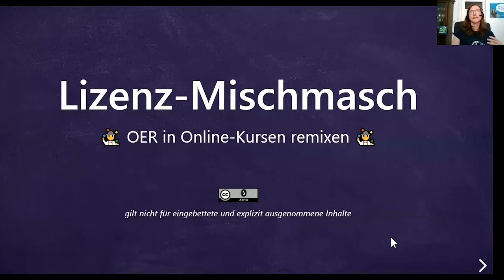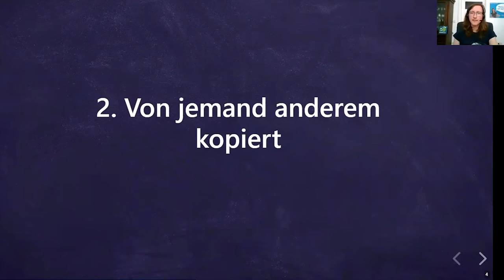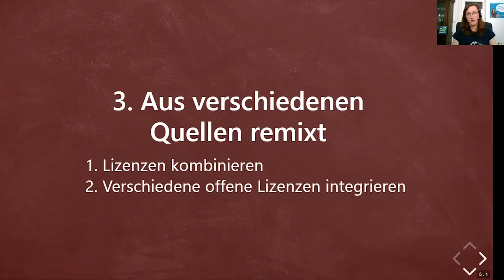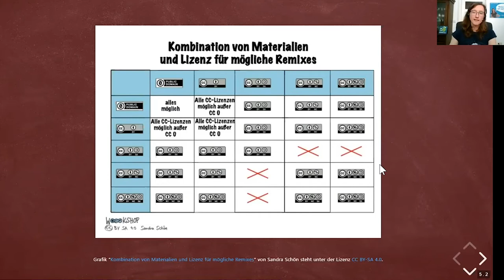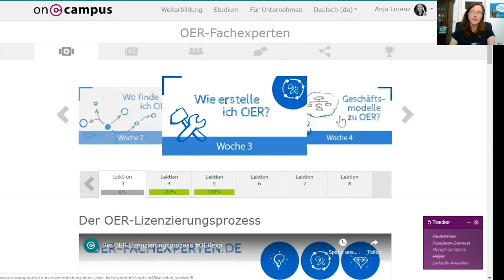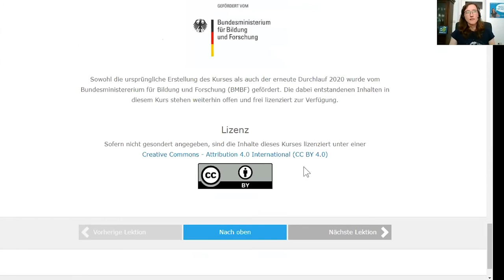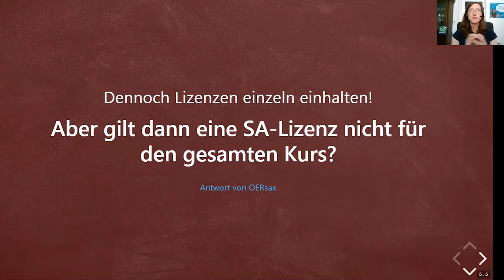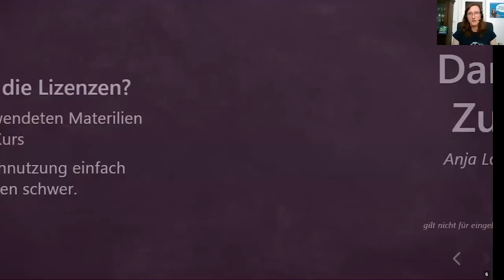Mehrere Lizenzen in Online-Kursen nutzen | ein OERcamp-Webtalk mit Anja Lorenz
Lizenz-Mischmasch: OER in Online-Kursen remixen
Ein Video von Anja Lorenz für die OERcamp-Webtalks im Frühjahr 2020.

Das Video ist Teil der Reihe „Online-Kurse mit und als OER“.